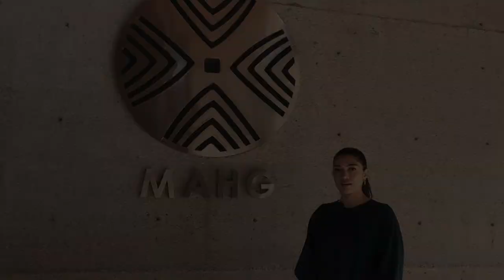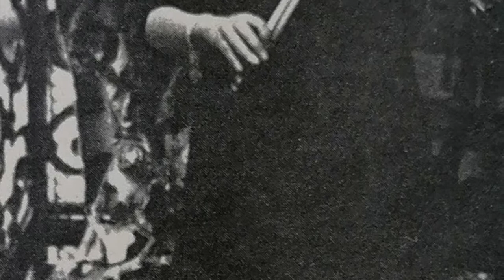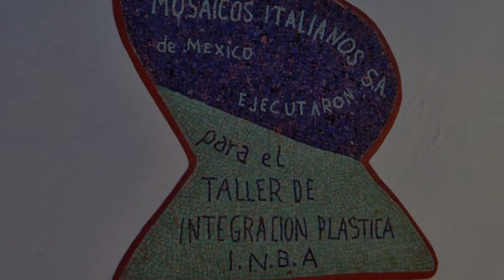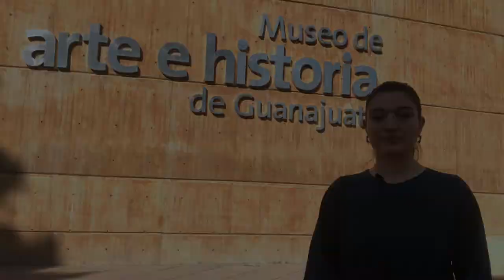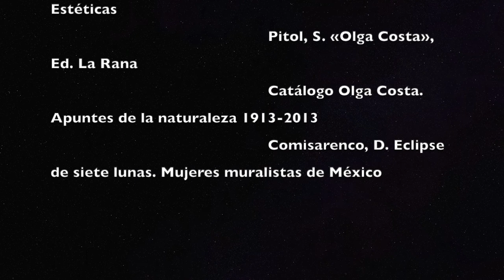Arte e historia virtual • Olga Costa (1913-1993)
🖼️Arte e historia virtual💻

Claudia Carolina López Marín, estudiante del posgrado en Artes de la Universidad de Guanajuato, quien realiza su tesis de maestría sobre Olga Costa (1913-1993), nos compartirá algunos prolegómenos de la vida y obra de esta artista guanajuatense, presente en el Acervo del Museo de Arte e Historia de Guanajuato, en el marco del 109 aniversario de su nacimiento.